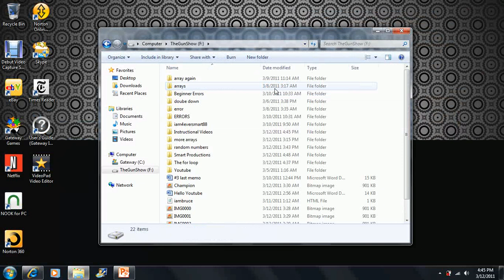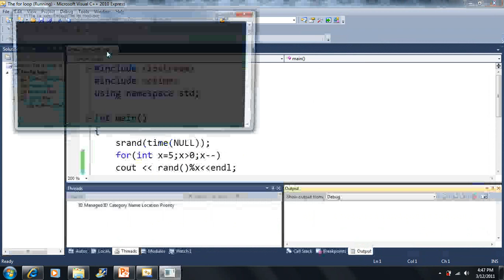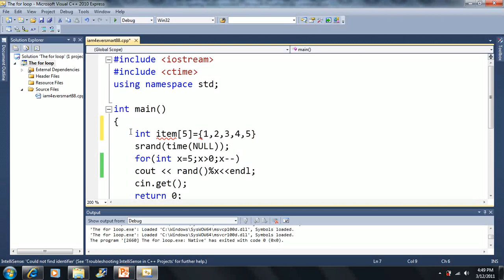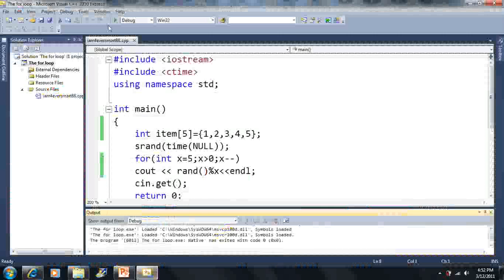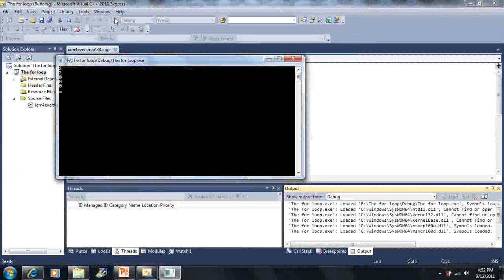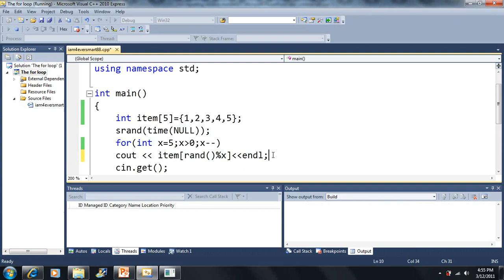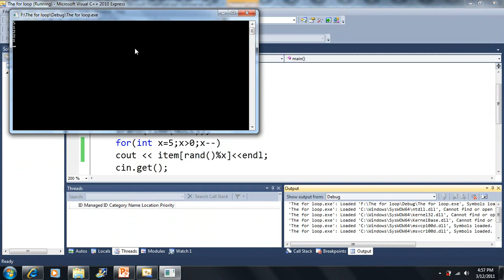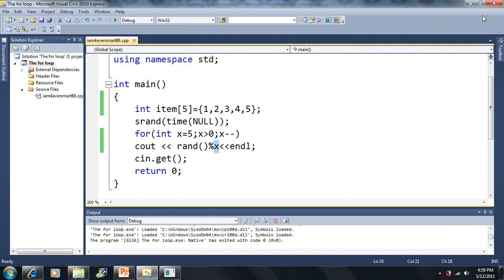Lesson 32: Non-repeating random numbers part 1. Beginning Programming with Visual Studio C++ 2010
Shows you the logic on how to write a non-repeating random numbers
(source code in next tutorial)

You can ask me questions that i was not clear on and i will answer ASAP. Please provide complements and likes if the vid was good OR constructive criticism if they could be better or just flat out suck. I WILL edit or remake videos if they are horrible in certain areas or if they just flat-out suck and will take your feedback into consideration.